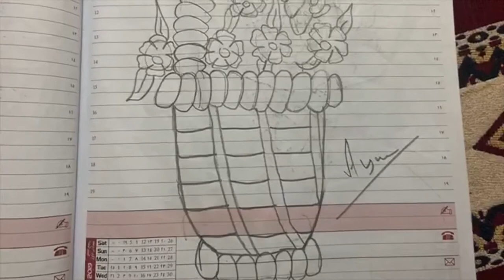Art is for Natural Nourishment - Ayan Mathew (Class 4A)